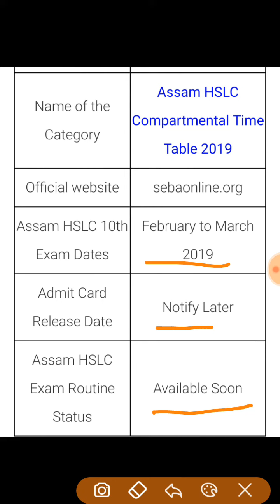HSLC exam routine 2019 || hslc exam routine date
Iss video me maine aapko HSLC exam 2019 ke ek naya update ke bare me bataya